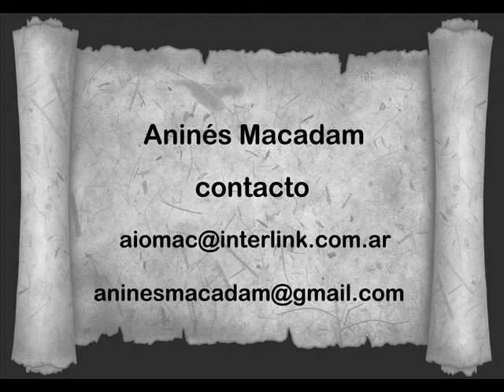Isabel Guerra la monja pintora Aninés Macadam